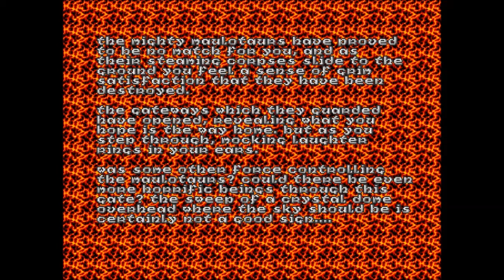Late night games: Heretic (Part 5)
Winging it 2013. Sit back, get comfy and watch late at night for best results.